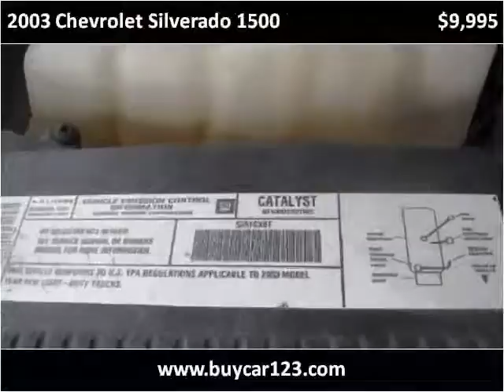2003 Chevrolet Silverado 1500 Used Cars Vancouver BC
This 2003 Chevrolet Silverado 1500 is available from Buy Car 123.